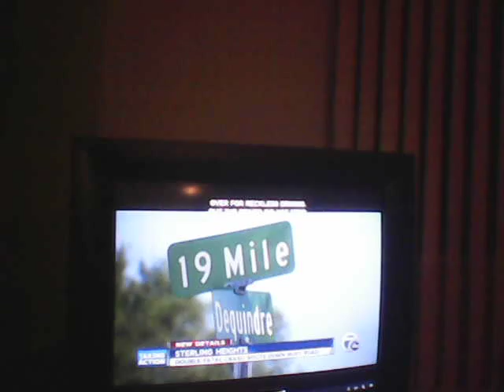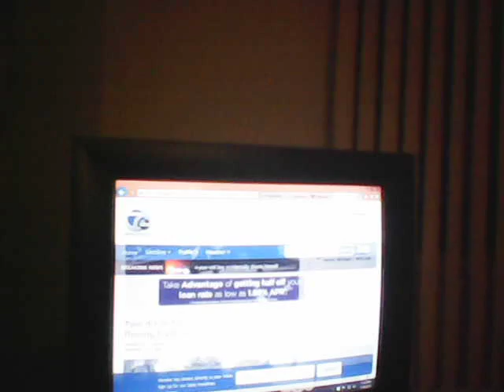Two Die in Sterling Heights Crush after Fleeing from Police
BREAKING NEWS TODAY.  TWO DIE IN STERLING HEIGHTS MICHIGAN FROM CAR CRUSH AFTER FLEEING FROM POLICE
ON 19 MILE ROAD NEAR DEQUINDRE RD.